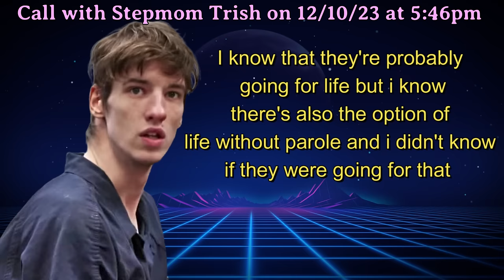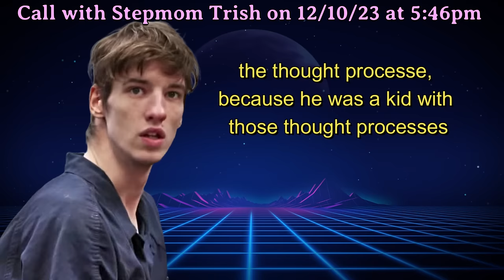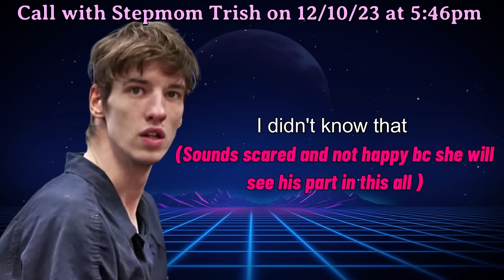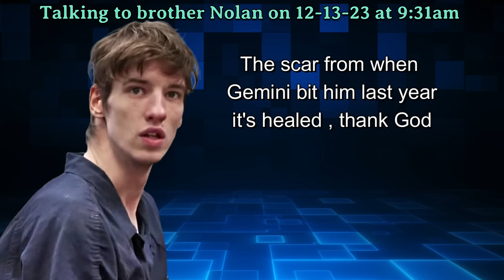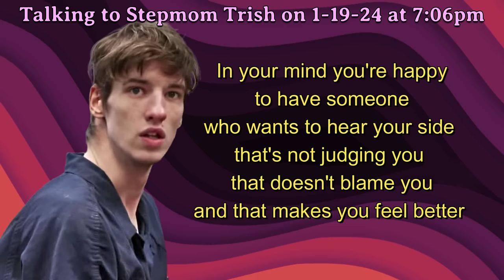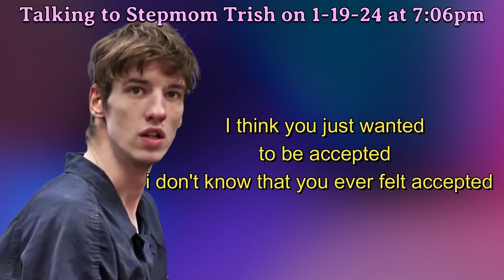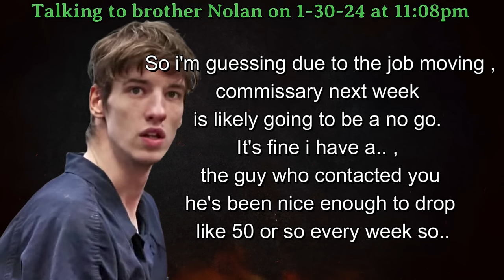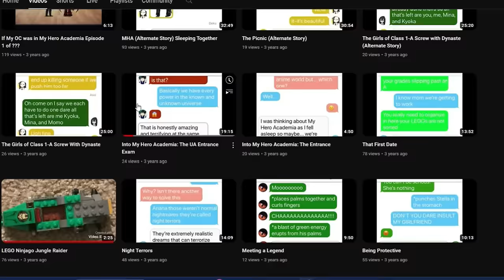Really Good Conversations about Timothy, Shanda, the Trial etc | #12 Paul Ferguson Jail Calls